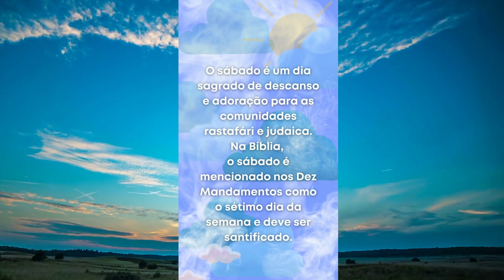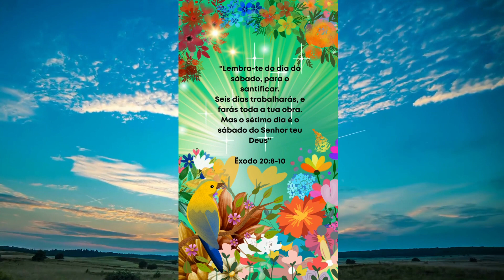O que SIGNIFICA o Sábado ( SABBATH ) para os RASTAFARIS ? DESCUBRA OU RELEMBRE AGORA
O Shabat é um dia sagrado de descanso e adoração para as comunidades Rastafari e Judaica.

Na Bíblia, o sábado é mencionado nos Dez Mandamentos como o sétimo dia da semana e deve ser santificado.

Para os rastafáris, o sábado é um dia para honrar o criador e passar tempo com a família e a comunidade.

É um momento para refletir sobre o crescimento espiritual e agradecer pelas bênçãos.

Para os judeus, o sábado é o dia mais importante da semana e é observado desde o pôr do sol da sexta-feira até o pôr do sol do sábado.

É um momento para abster-se do trabalho e se concentrar na adoração e passar tempo com a família.

O sábado é considerado um dia de descanso e rejuvenescimento espiritual, e é um aspecto crucial das tradições e crenças Rastafari e Judaicas.